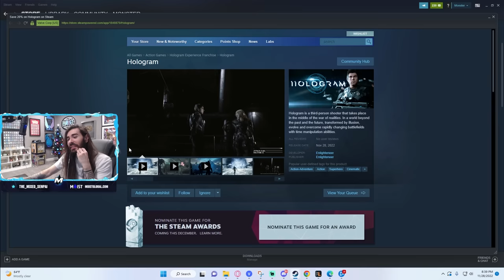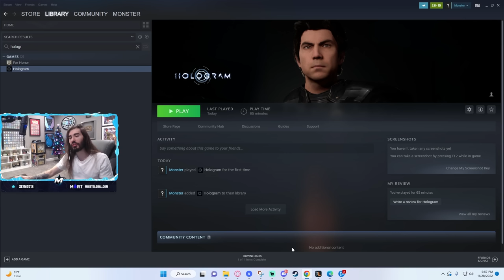Craziest Game I've Played All Year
This is the greatest hologram game of All Time